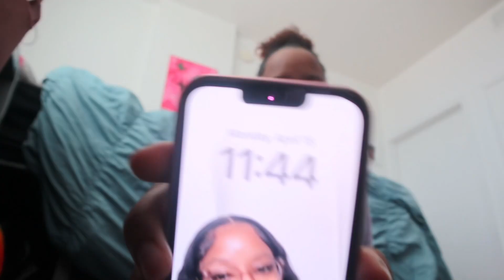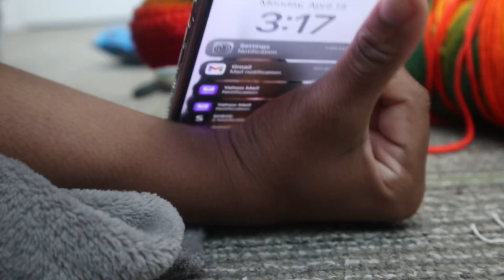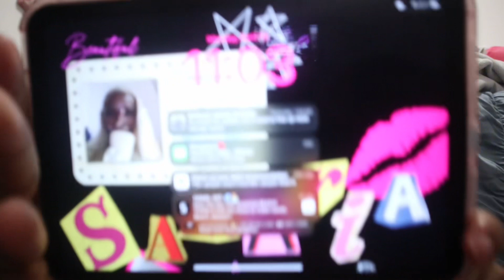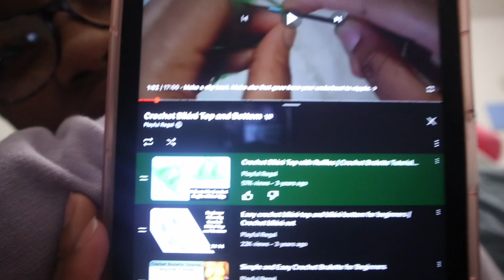Craft Vlog| Crochet With Me: Rainbow Ruffle Hat| Spend 14 hours crocheting as a beginner.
This took about 14 hours however I shortened it into 16 minutes. This has been one of my biggest projects and also draining but I was so excited to get this video out for you guys. I hope you enjoy it and if you want to see more crochet projects then tune in.

Key Words For This Video:

Ruffle hat
Crochet hat
Rainbow ruffle hat
Crochet vlog
Crafting vlog
Beginner crocheting
Crochet accessories